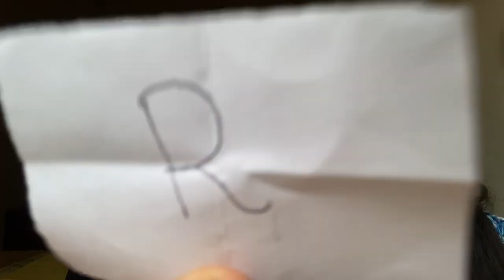Let’s Play Antakshari With A Little Twist | Lockdown Game 2020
So today was a pretty fun day after me and my lil sis played Antakshari my way (DRAMA ALERT 🚨).
Since In India 🇮🇳 we are in lockdown it will be fun to play indoor games Antakshari is one among them with our family members and make some sweet , cherish able memories 💓.
Stay home 🏡 stay safe and keep entertainment at its peak
Byeeee